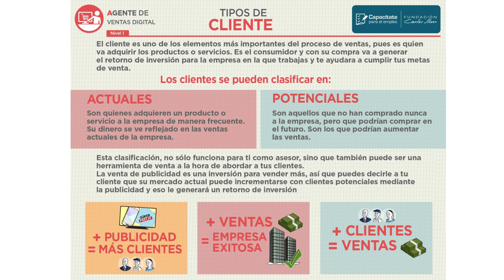9. Tipos de Cliente - Curso Agente de Ventas Digital - CPEE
No soy poseedor del Curso. Todos los derechos quedan reservados a Capacitate para el Empleo, fundación de Carlos Slim.